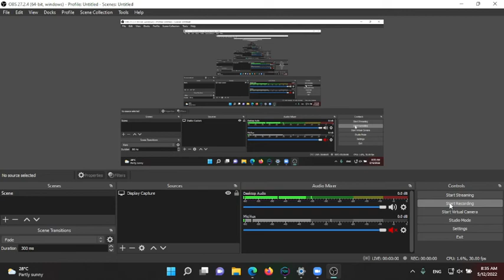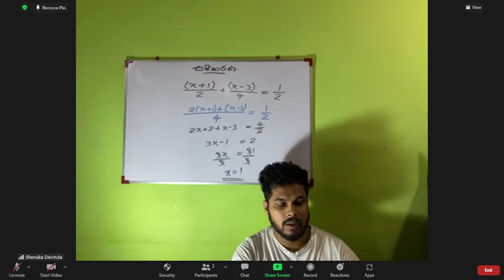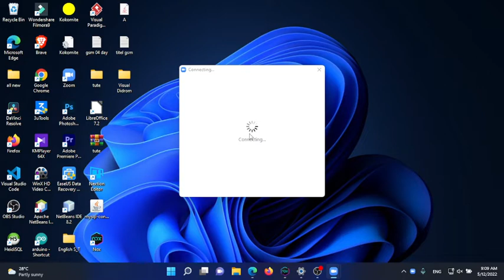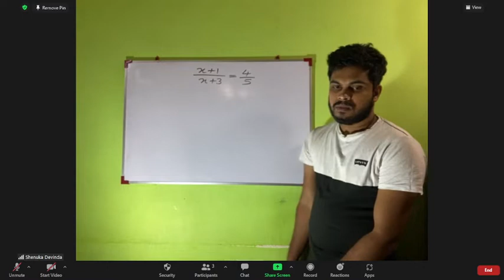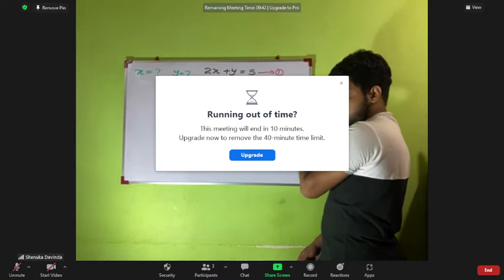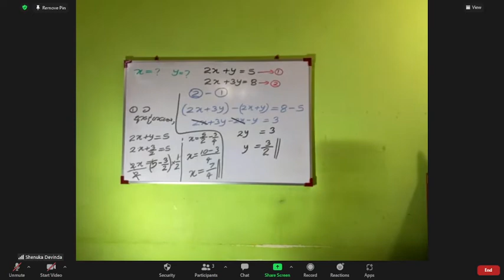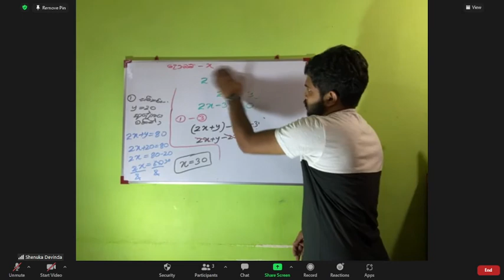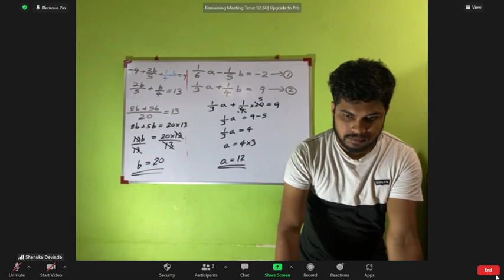Maths Revishon | සමීකරණ | O/L Maths | Shenuka S Devinda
-Welcome to Shenuka S Devinda channel-

Here you'll learn how to solve every sort of mathematics problem which are related from grade 11 as well as for ordinary level exam. We teach you in the easiest way with the exact theory you need to know.

සාමාන්‍ය පෙළ දක්වා දරුවන්ට අවශ්‍ය සියලුම ගණිත ගැටලු සිද්ධාන්ත හා සම්පූර්ණ පැහැදිලි කිරීම් සහිතව සරලම ආකාරයට විසදීමට අපත් සමග එකතු වන්න.

From this video, you can gain knowledge about Area and Perimeter and, here I have discussed sums from these lessons.